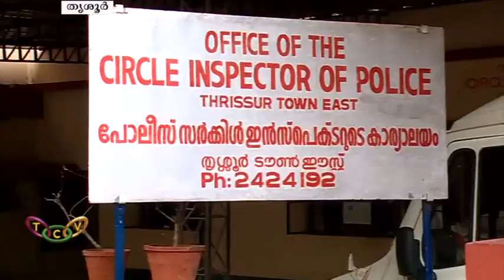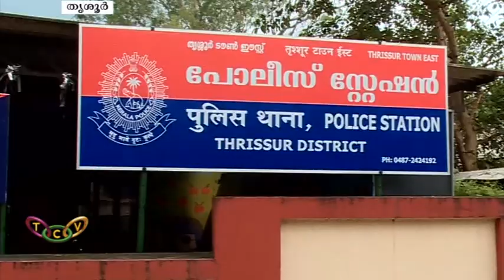വ്യാജരേഖയുണ്ടാക്കി ലൈസന്‍സ് പുതുക്കി നല്‍കിയ കൗണ്‍സിലർ അറസ്റ്റിൽ | T.C.V. Thrissur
ഉടമാവസ്ഥാവകാശ തര്‍ക്കത്തിലുള്ള സ്ഥാപനത്തിന് വ്യാജരേഖയുണ്ടാക്കി ലൈസന്‍സ് പുതുക്കി നല്‍കിയ സംഭവത്തില്‍ ഭരണപക്ഷ കൗണ്‍സിലറെ തൃശൂര്‍ ഈസ്റ്റ്  പോലീസ്  അറസ്റ്റ് ചെയ്തു.